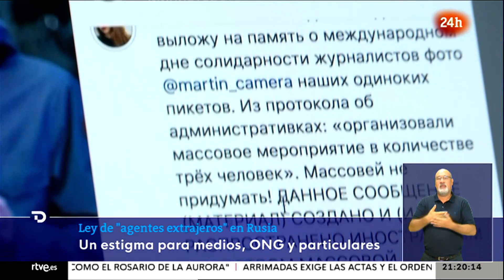ELECCIONES EN RUSIA: Cómo se silencia sus voces en la RUSIA de PUTIN | RTVE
El periodismo incómodo tiene un alto precio en Rusia. Tras publicar cómo el yerno de Putin se hizo millonario al casarse con su hija, Irina Dolinina ha sido declarada "agente extranjera". Una etiqueta que convierte su vida, nos dice, en un infierno. "Mi vida privada ha terminado. me obligan a declarar en qué gasto cada rublo", explica. No hacerlo la expone a duras multas e incluso a la cárcel. Pero lo peor, nos cuenta, es el estigma. Es el equivalente al de enemigo del pueblo durante la represión soviética.

En esa lista negra ha empezado a incluirse este año a personas físicas como Irina. Y ya son 25. La mayoría periodistas de investigación. En vísperas de estas elecciones, también se ha disparado el número de ONG's y medios de comunicación tachados como agentes extranjeros.

"Ya no pretenden fingir que Rusia es una democracia", opina el redactor jefe de la televisión por internet Dozhd, la única del país que dio amplia cobertura a las protestas por el envenenamiento y la encarcelación del opositor Navalny.